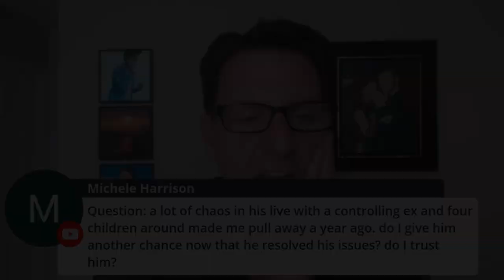His Life Is In Chaos, Do I Give Him Another Chance?